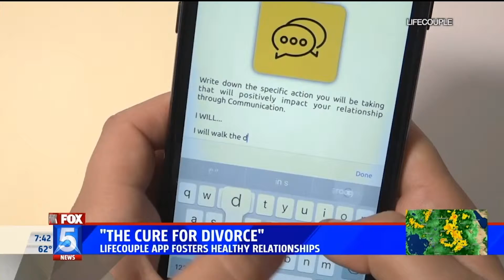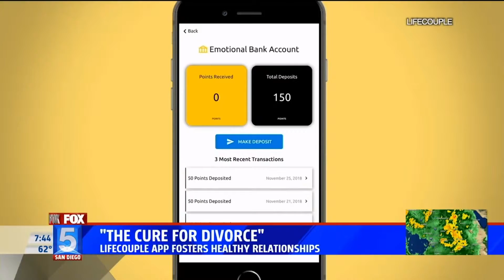LifeCouple in the News Fox 5 San Diego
Check out the coverage LifeCouple the #1 Relationship Empowerment App on Google Play and App store received by Fox 5 in San Diego on Valentines day.